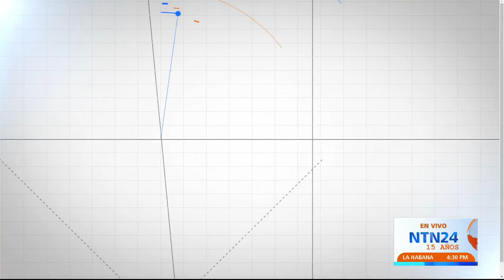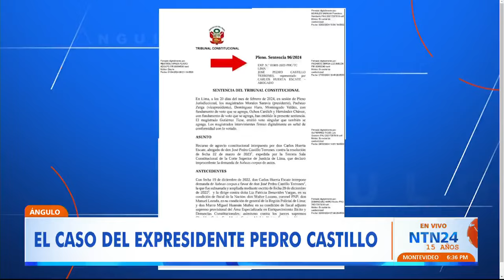Sectores de la oposición peruana impulsan moción de vacancia contra la presidenta Boluarte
Varios ministros peruanos dimitieron el pasado lunes 1 de abril en medio de la investigación por el ‘Caso Rolex’.

El ministro del Interior, Víctor Torres, fue el primero en anunciar su dimisión y horas después le siguieron los pasos la titular de Educación, Miriam Ponce, y la de la cartera de la Mujer, Nancy Tolentino.

Las renuncias ocurren dos días antes de que el nuevo primer ministro, Gustavo Adrianzén, y su gabinete deban concurrir al Congreso a pedir un voto de investidura.

Margot Palacios Huamán, congresista de Perú; Miguel del Castillo, analista político, y Alejandro Muñante Barrios, congresista de Perú, abordan el tema en el programa Ángulo de NTN24.

“Según la Constitución del Estado, cuando un presidente tiene una permanente incapacidad moral, está sujeto a una moción de vacancia”, dijo Palacios Huamán.

“Esto (el caso de los relojes) se trata, con ese afán, de un oportunismo político”, acotó Del Castillo.

“Es lamentable que el Perú y en parte de la región estemos así (con crisis política)”, agregó Muñante Barrios.